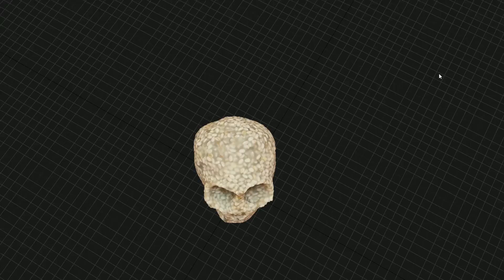Photogrammetry Skull Filled With Chia Seeds.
Photogrammetry scan from a art created by SteinbeckandCo